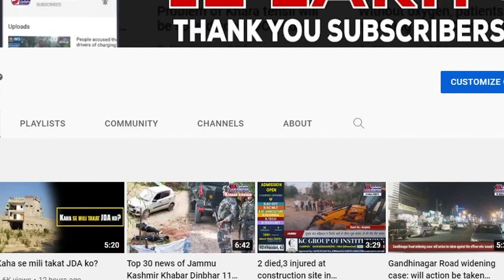Motor Mechanic Training Workshop for youth organized by Indian Army in Banihal